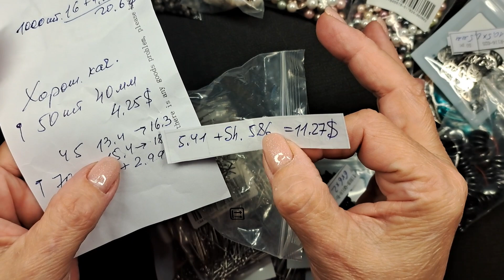Китайский магазин CoBeads. Товары для изготовления украшений | Funny DIYs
Пины с ушком из нержавеющей стали, 50 мм, штифт: 0,7 мм, отверстие: 2 мм
Пины с шаровой головкой из нержавеющей стали, 50x0,7 мм, калибр 21, головка: 2 мм
Пины с ушком из нержавеющей стали, 65x0,7 мм, отверстие: 2 мм
Пины с плоской головкой из нержавеющей стали, 50x0,8 мм, головка: 1,8 мм

Бусины из искусственного жемчуга из АБС-пластика, плоско-круглые, разноцветные, 14,5x7 мм, отверстие : 1,4 мм
Овальные цветочные акриловые бусины, искусственный жемчуг, разноцветные, 14x13 мм, отверстие : 1,5 мм
Матовые круглые бусины из искусственного жемчуга, АБС-пластик, бежевые, 8 мм, отверстие : 1 мм
Подобные на Aliexpress
Акриловые бусины из искусственного жемчуга, овальные, кнут папайи, 32x23~23,5 мм, отверстие : 1,5 мм

Бусины Shell Pearl, круглые, класс AB, разноцветные, 8 мм, Отверстие : 0,8 мм, около 24~25 шт./нить, 7,7 дюйма (19,75 см)
Бусины Shell Pearl, круглые, класс AB, разноцветные, 6 мм, Отверстие : 0,8 мм, около 29~30 шт./нить, 8,2 дюйма (21 см)
Бусины из ракушек и жемчуга, полированные, овальные, снег, 16x12 мм, Отверстие : 1 мм, около 25 шт./нить, 40 см (15,75 дюйма)
Похожие на АлиЭкспресс

Различные бусины Shell на Aliexpress
Полупокрытые граненые стеклянные бусины Rondelle, матовые, черные, 6x4 мм, около 100 шт., 17,3 дюйма

Немагнитные синтетические гематитовые бусины, класс А, бусины хейши, плоские круглые/дисковые, черные, 13x2,5 мм, отверстие : 1 мм
Крышки для бусин в тибетском стиле, без кадмия, без никеля и без свинца, цветок, бронза, 6x6x2 мм, отверстие : 1 мм
Антикварные бронзовые латунные открытые прыжковые кольца, без кадмия и без свинца, калибр 18, 6x1 мм, внутренний диаметр: 4 мм, около 90 шт./10 г

Винтажные большие подвески из сплава с эмалью, античное серебро, темно-бирюзовый, 78x48x4 мм, отверстие : 3,5 мм
Подвеска из нержавеющей стали, лазерная резка, полая, лист, 13x10,5x0,5 мм, отверстие : 1,2 мм

Спасибо, что смотрите и откликаетесь на мои видео!
Буду рада обратной связи.
Татьяна Дубинская.